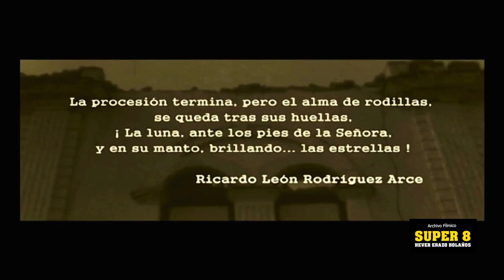Popayán, Procesión de 1982, Súper 8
Popayán, Procesión Semana Santa, 1982, Súper 8
Patrimonio Audiovisual Colombiano. PAC

Segmento perteneciente al archivo del documental “Terremoto en Popayán 1983”. Este segmento es la única huella existente del documental "Semana Santa en Popayán" (1982) realizado para el Banco de la República, el que no aparece en dicha entidad. Lo incluí en el documental "Terremoto En Popayán" para dar contexto a este. Incluye el sonido directo, original, de la banda de la Policía que dirigía el agente Halabi.